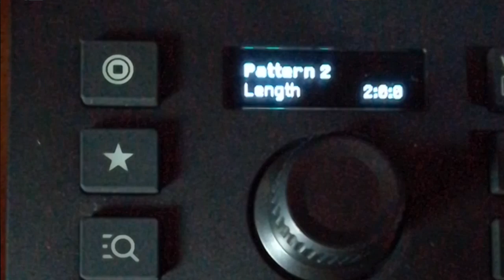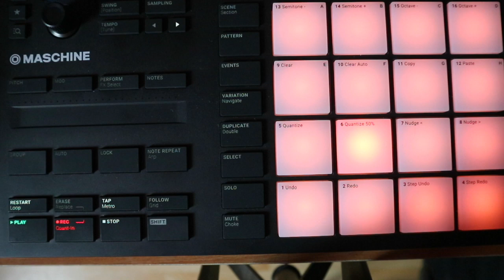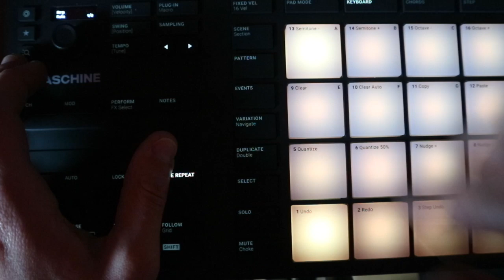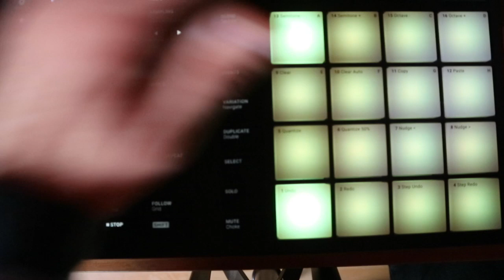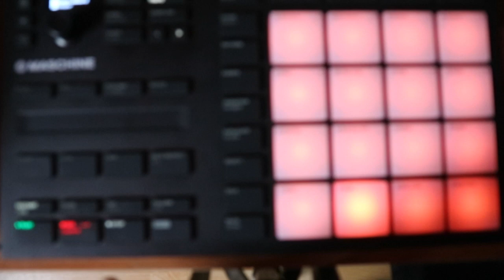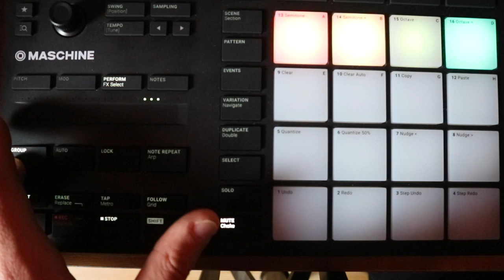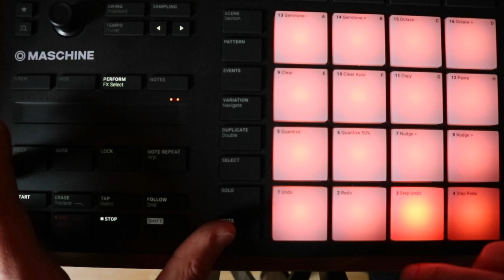Maschine Mikro MK3 ( Parte 2 )- Iniziamo a suonare. TUTORIAL ITALIANO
La seconda parte del tutorial in italiano di Maschine Mikro mk3 ( Native Instruments ) nel quale iniziamo a suonare e registrare

✔If you want to use this base, please, tag Sartoria Musicale on your channel